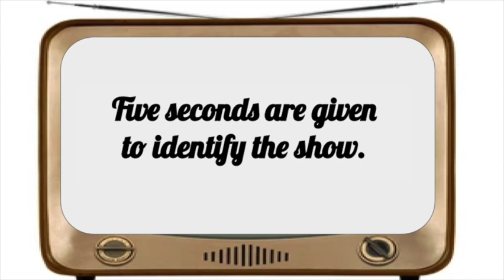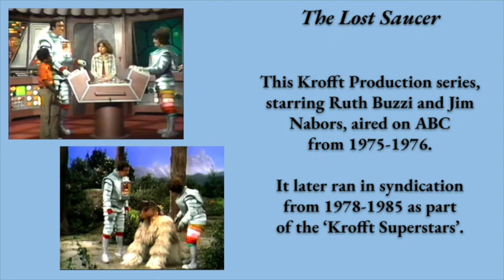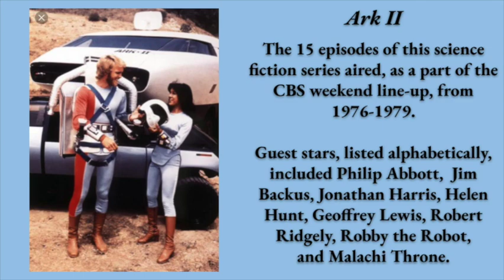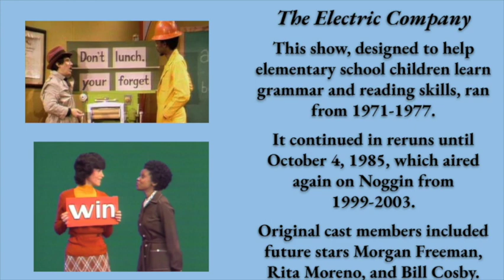TV Trivia - popular kids' shows from your childhood #3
Here is another game with shows that brought back some great childhood memories. See how many of these shows you watched and can remember.
Enjoy the game, and the memories. As always, thank you for playing!